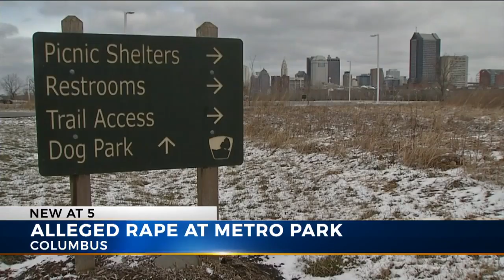Registered sex offender accused of raping woman at Columbus park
COLUMBUS (WCMH) -- Columbus police say a 57-year-old homeless man kidnapped and raped a woman last weekend at Scioto Audubon Park just south of downtown. Bond for David Shearer was set at $500,000 during his first court appearance Wednesday morning.

Park rangers spotted Shearer with a naked woman about 9am Saturday morning. The victim told police she was choked, forced to disrobe and had her hands tied with surgical tubing that Shearer had been using as a belt.

Shearer is on the Ohio Sex Offender Registry but since  2002, he has been charged with failing to properly register his address five times and was convicted of gross sexual imposition in 2016.

In 2004 he wrote a letter to the judge pleading that he not be sent back to prison. “Please, just one last chance out there while alert and awake like I am now,” he wrote. “I promise not to to disappoint you.”

The criminal complaint lists Shearer’s address as “streets of Columbus.”

Lt. Andy Eing at the Franklin County Sheriff’s Office says it’s a challenge keeping up with homeless sex offenders. said.  “We have a population of anywhere between 90 to 100 homeless sex offenders on any given day,” Eing said. “You don’t have a door to go up and knock on so you have to find the location where they’re sleeping and verify them that way,”

Lt. Eing says the system puts the burden on sex offenders to let the sheriff's office know exactly where they are staying. “Whether they go from a house to homeless or from homeless to a house or from a house to house, it’s their duty to notify us immediately that they’ve changed addresses,” Eing said.

Shearer is set for another court appearance on March 20.